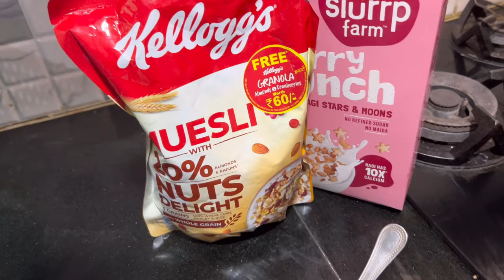😋👍 మీరు అడిగిన ఆకు కూర 😋 // steamed chicken // seer fish fry // Nandy Telugu vlogs // salad 🥗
Hello friends,

intermittent fasting for beginners , intermittent fasting benefits in telugu , intermittent fasting in telugu , intermittent fasting , intermittent fasting weight loss in telugu , intermittent fasting benefits , how to do intermittent fasting in telugu , how to do intermittent fasting telugu

Thanks
Nanditha